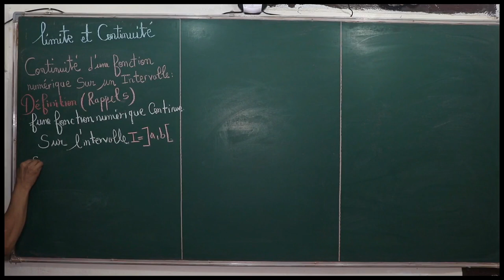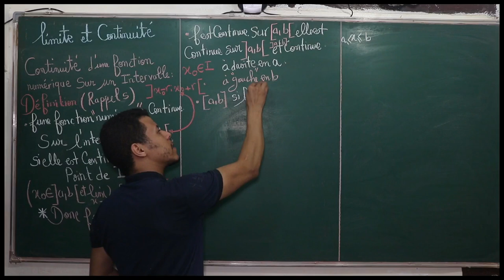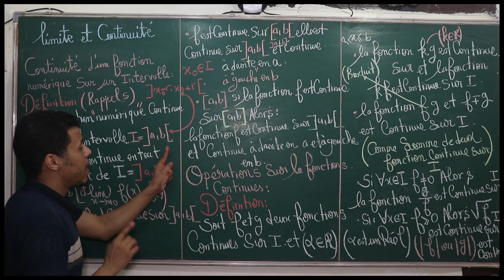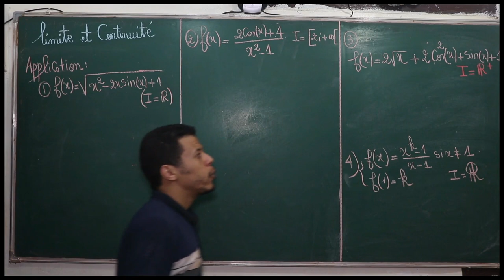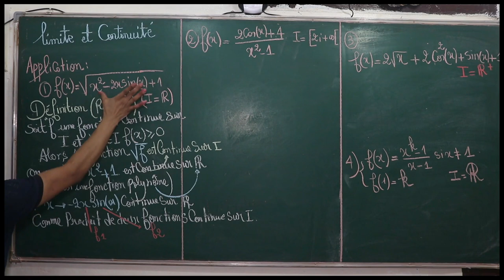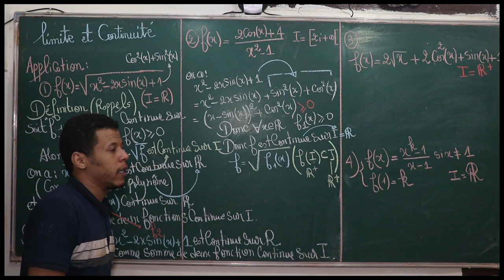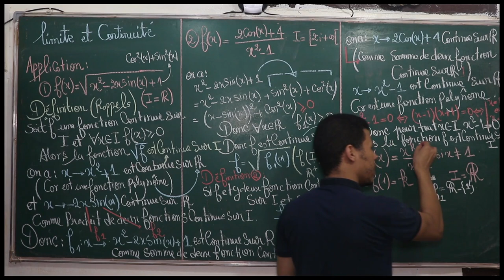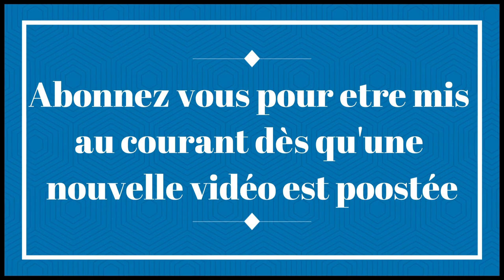2ème bac SM et Pc la continuité d'une fonction sur un intervalle partie 3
Live Instagram : continuité d'une fonction sur un intervalle
🔻 Partie 3 🔻  BIOF - Cour + Exercices - Prof Hassan Raiss

2bac_SM_PC-SVT